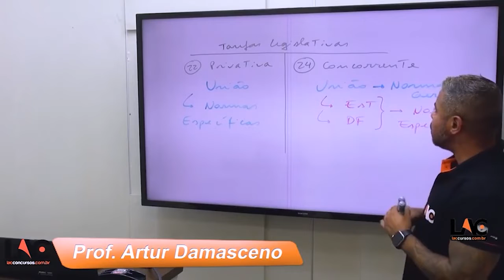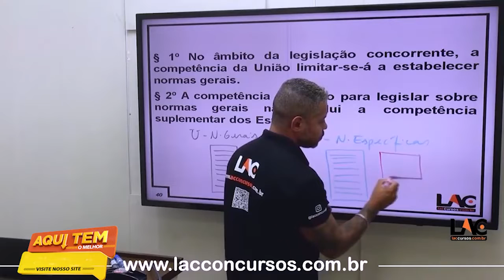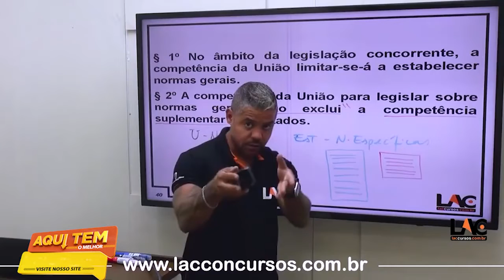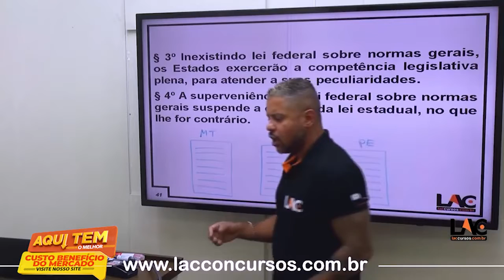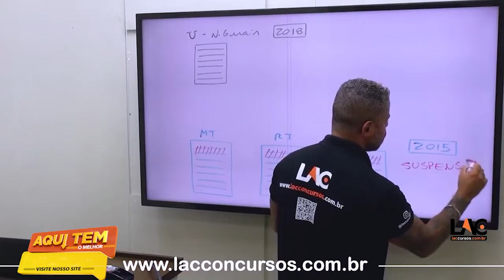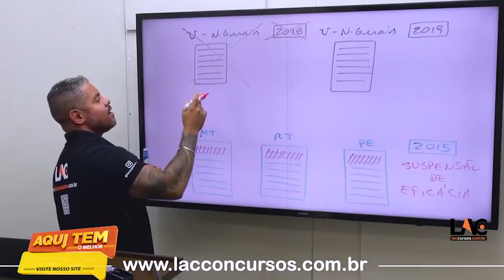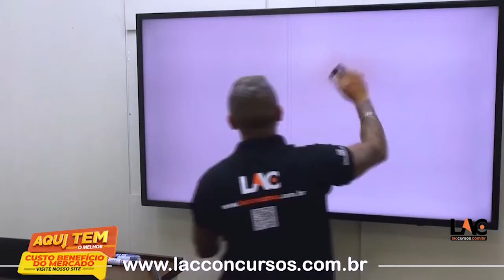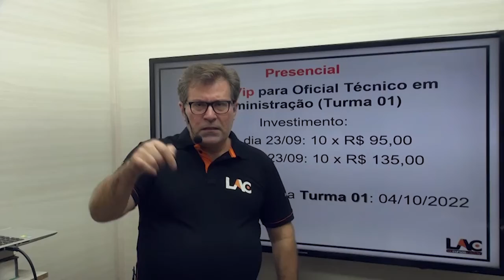SMS - CUIABÁ MT - Aula 22/275 - Organização do Estado| (art. 18 ao 33) PT1